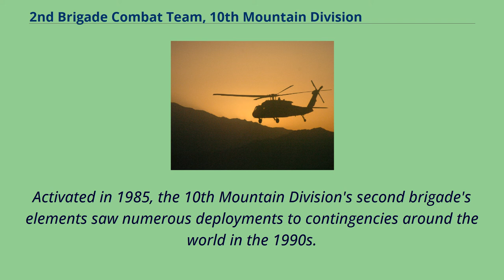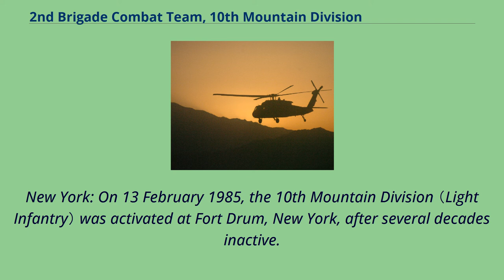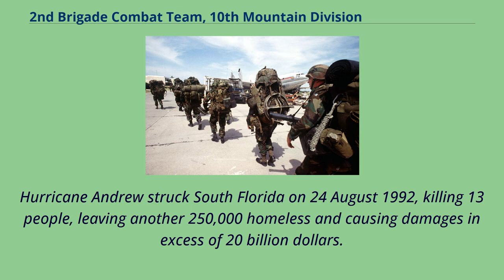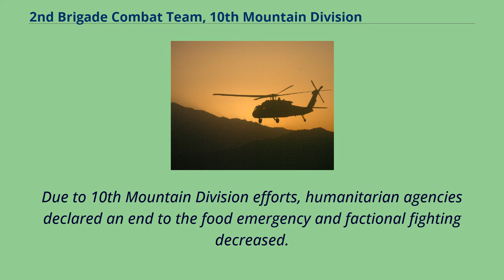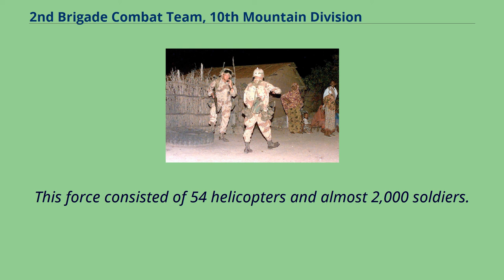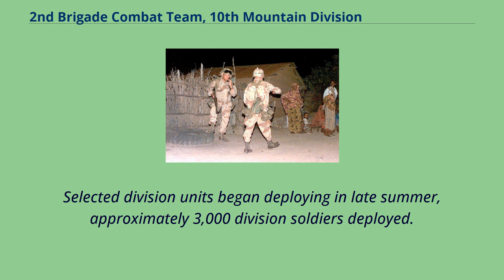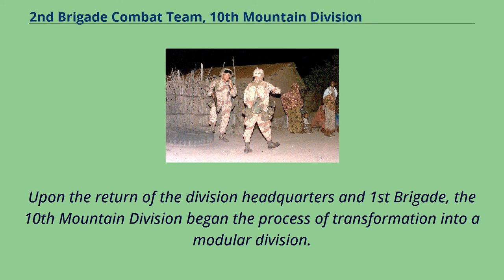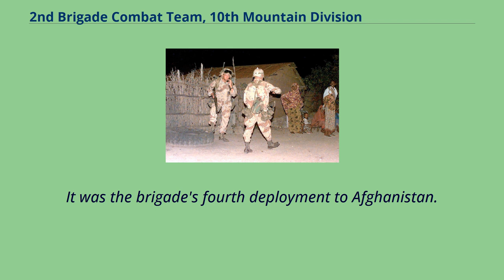2nd Brigade Combat Team, 10th Mountain Division (United States)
10th_Mountain_Division_(United_States)
The 2nd Brigade Combat Team, 10th Mountain Division is an infantry Brigade Combat Team of the United States Army based at Fort Drum, New York.
It is a subordinate unit of the 10th Mountain Division.
Activated in 1985, the 10th Mountain Division's second brigade's elements saw numerous deployments to contingencies around the world in the 1990s.
With the Global War on Terrorism the brigade has deployed six times: initially deployed to Uzbekistan, Kuwait and Qatar in 2001, elements of the brigade later deployed from Uzbekistan into Afghanistan; the brigade deployed again in early 2003,
split across Iraq, Afghanistan and the Horn of Africa; the entire brigade returned to Iraq in 2004–2005, 2006–2007 and 2009–2010 before returning to Afghanistan in 2013 for its sixth deployment.
The 2nd Brigade Combat Team is a subordinate unit of the 10th Mountain Division.
however, its modular nature means it is capable of operating independently of the division's Headquarters and Headquarters Company.
As an infantry brigade combat team （IBCT）, the brigade consists of a Headquarters and Headquarters Company or HHC, a squadron, and several subordinate battalions stationed at Fort Drum,
New York: On 13 February 1985, the 10th Mountain Division （Light Infantry） was activated at Fort Drum, New York, after several decades inactive.
In accordance with the Reorganization Objective Army Divisions plan, the division was no longer centered on regiments, instead two brigades were activated under the division.
The 1st Brigade, 10th Mountain Division was activated at Fort Drum while the 2nd Brigade, 10th Mountain Division was activated at F...